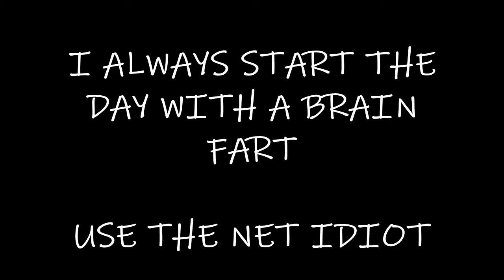Mystery Lake Challenge - Cathcing a Monster Bag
Trying my hand on a new lake. Seems to have worked out pretty well. Got a great bag in not so great conditions. Here's my gear I caught all my fish on:

Spinnerbait:
13 Fishing Concept A Reel - 20 lb PowerPro
Rapala Concept Ti 7'2" MH Rod
Freedom Perch Spinnerbait
Sniper Shad 3.25" trailer

Senko:
13 Fishing Creed GT 2000 Reel - 20 lb PowerPro
St. Croix AvidX 7" Med Rod
5" Yamamoto Senko - Houdini colour
2/0 Gamagatsu wacky hook